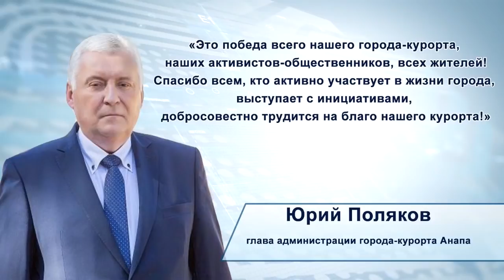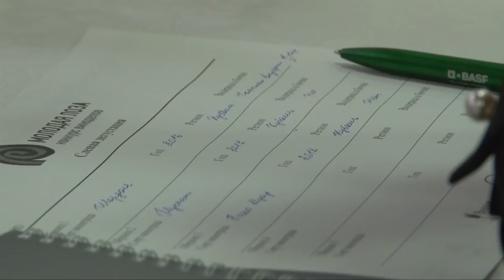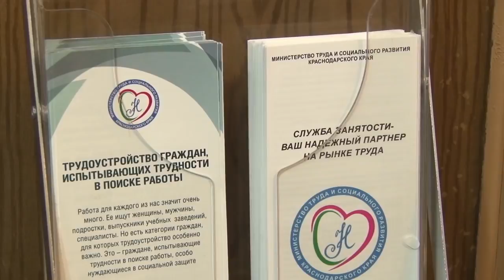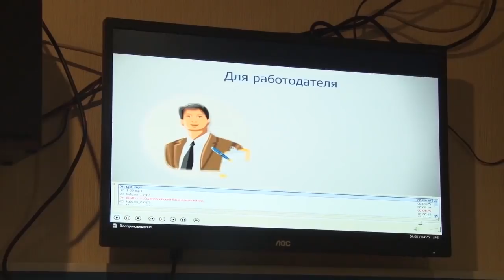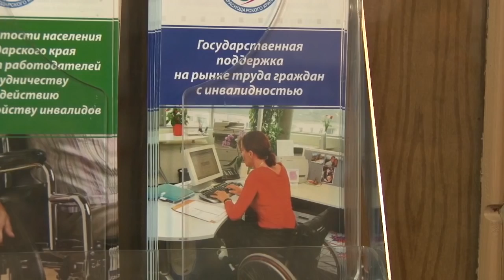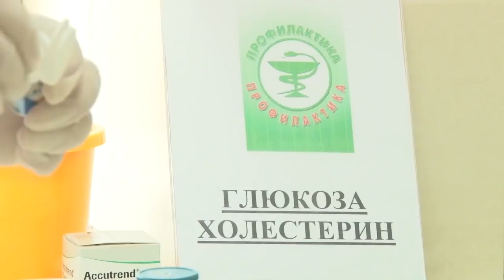Новости "Анапа Регион" от 7 декабря 2018 года